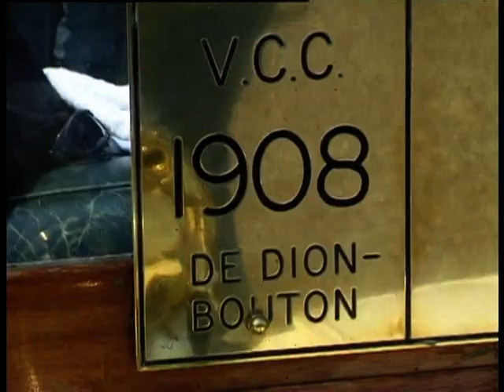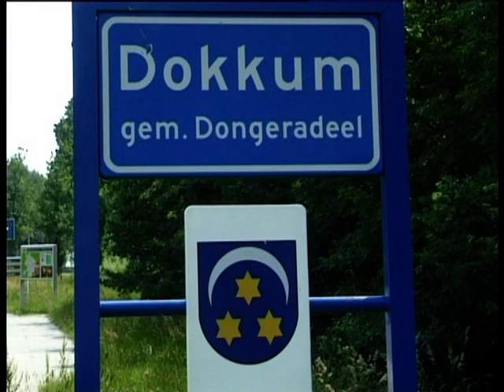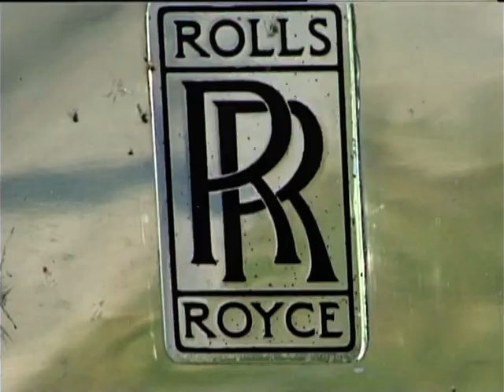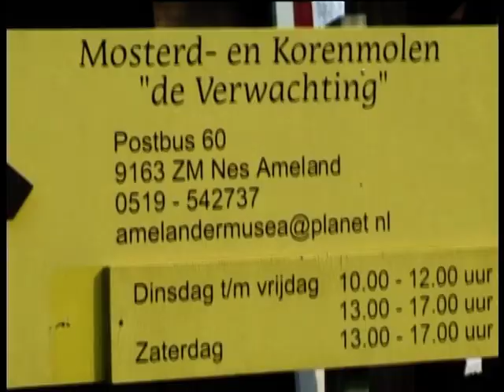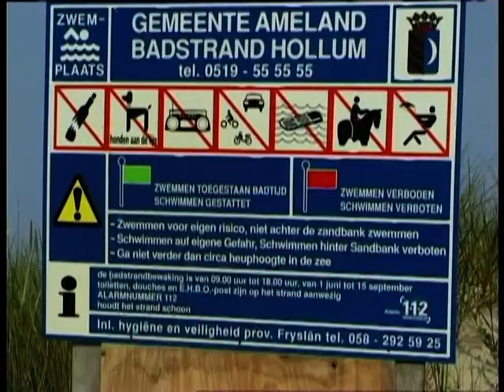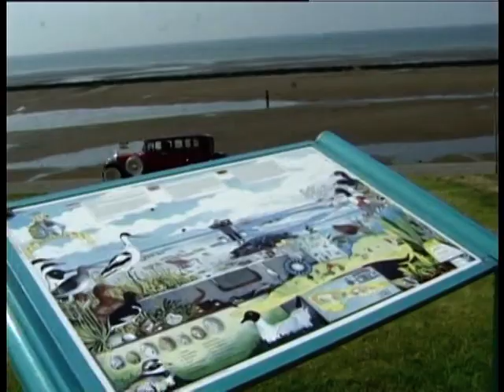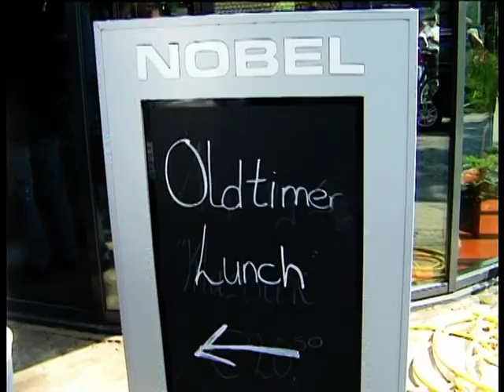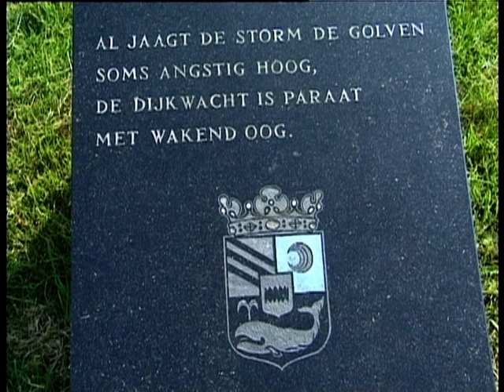Oldtimerweekend op Ameland in 2007 (deel 1)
Foto's van het Oldtimerweekend 2007 op Ameland. Filmpje van Tjeerd Nobel